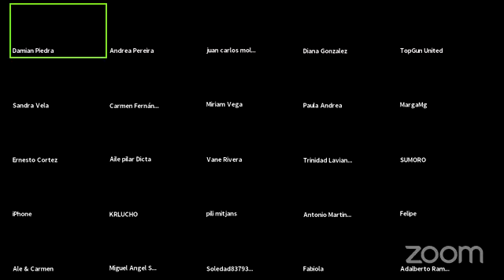Juan Carlos Molina - Por qué el MLM es el negocio del siglo XXI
Damián Piedra, comparte con la comunidad de TGU su taller de:

🚩 Por qué el MLM es el negocio del siglo XXI

Invitado especial:
✅ Juan Carlos Molina - CEO Enjoy Fusion